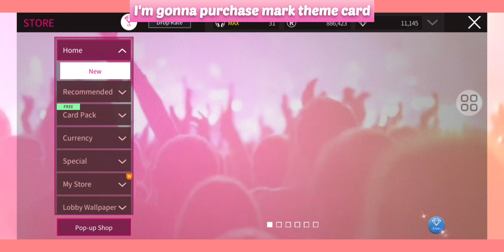[Superstar SMTOWN] Collect Mark 'Make it Right' LE Theme Card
Event: 3-10 May 2023

Total card packs:
9 30 card packs

mark - Golden Hour Verse 2

슈스엠  마크
SSM SM

Mark Lee 'Make it Right' Limited Theme Card